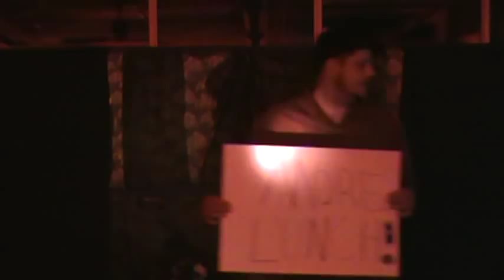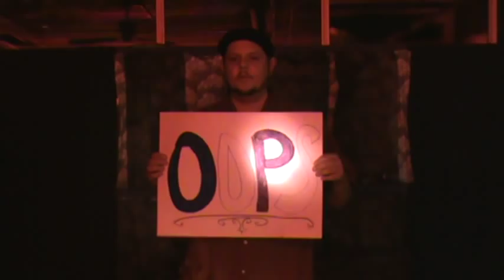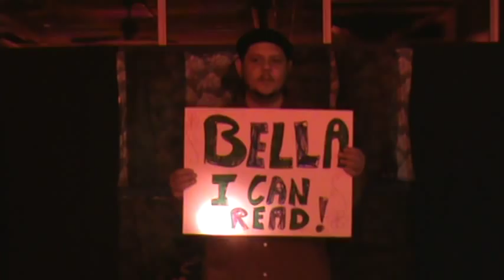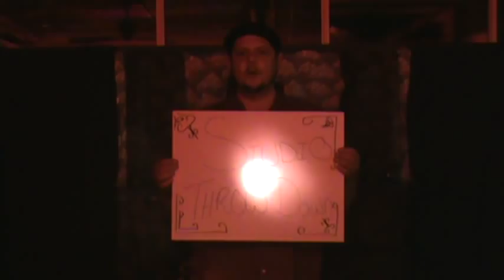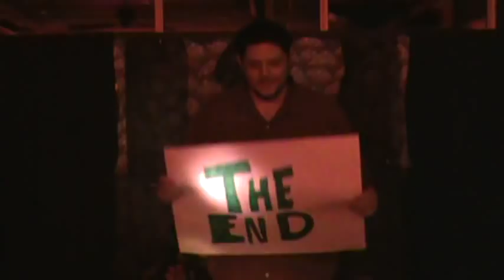A BTAG Presentation - Sock Puppet Theater 2012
Twilight in 20 minutes or less